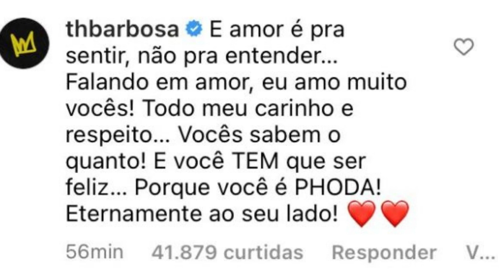Fernanda Souza está namorando Eduarda Porto e contou a novidade em seu Instagram nesta sexta-feira!!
Fernanda Souza está em seu primeiro relacionamento desde que se separou de Thiaguinho em 2019. A atriz, que está namorando Eduarda Porto, exibiu a primeira foto com a namorada em seu Instagram nesta sexta-feira (22).

"Se conhecer e acolher cada descoberta sobre si é um processo enriquecedor e transformador. É ser quem se é. É viver o que se quer", afirmou a artista, que mantém um relação carinhosa com o ex-marido e já o shippou Com a nova parceira Carol Peixinho.

Em seguida, Fê Souza acrescentou: "Somos muito gratas por termos nos encontrado nesse caminho lindo que se revelou pra nós... Amor é amor", escreveu.

Ex-marido da artista, Thiaguinho apoio o casal. "E amor é para sentir, não para entender. Falando em amor, amo muito vocês. Todo o meu carinho e respeito... vocês sabem o quanto! E você tem que ser feliz, porque você é f**a. Eternamente ao seu lado".

Eduarda tem perfil privado na rede social, mas o comentário de Bruno De Luca entregou que o apresentador é um dos amigos em comum do novo casal.  "Estou muito feliz e orgulhoso da atitude de vocês, e mais feliz ainda em ver duas das minhas melhores amigas namorando! Zerei a vida", afirmou o apresentador de "A Eliminação", que em breve será papai.